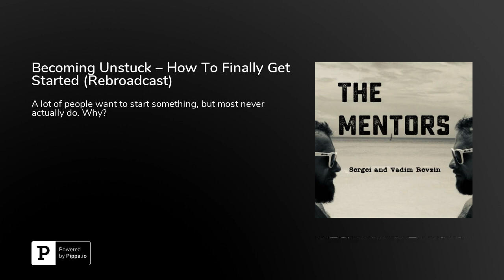Becoming Unstuck – How To Finally Get Started (Rebroadcast)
A lot of people want to start something, but most never actually do. Why? They simply don’t want it or need it enough, and find happiness in other ways.But, some of us never get started for a handful of simple reasons.We don’t know what we want to do.We don’t know our own strengths.We doubt ourselves.We worry about what others think.Fortunately, all of these obstacles can be overcome. In this episode, we discuss how to reframe your thinking to finally start acting towards your goals and dreams. We share our exact framework for getting out of the “funk” when you get to a point in your life when you’re constantly feeling unfulfilled.We also give you specific examples of how we identified and improved on our respective strengths to gain the confidence to create.Hear Sergei talk about how he got into acting, eventually landing a paid speaking role at an ABC pilot, and how Vadim became a lecturer at a University having never before taught in an academic setting.The feeling of being stuck in your life can have a major impact on your overall happiness – follow these steps to quickly get out of that state of mind to continue to progress.